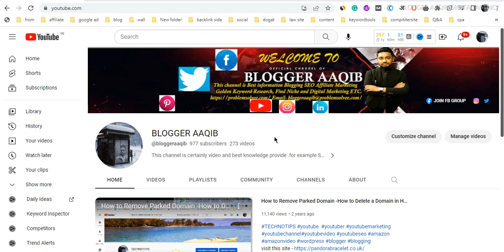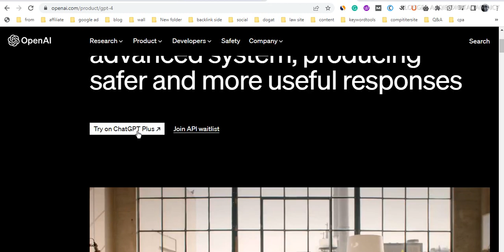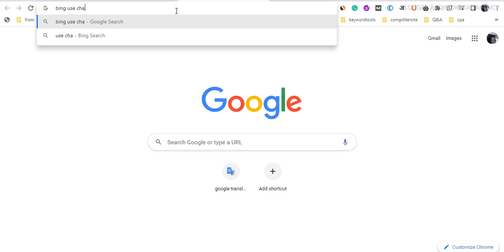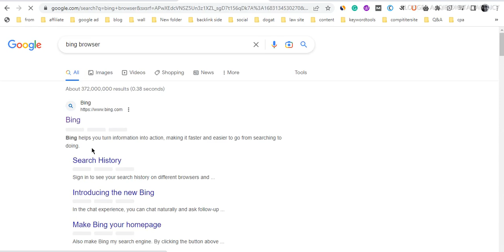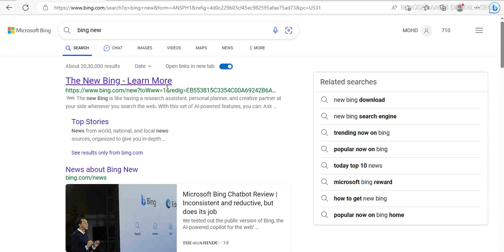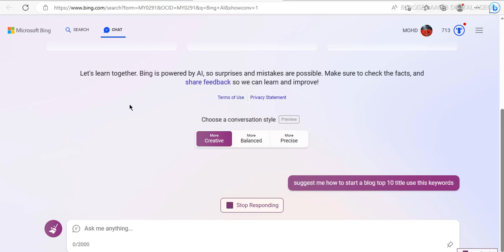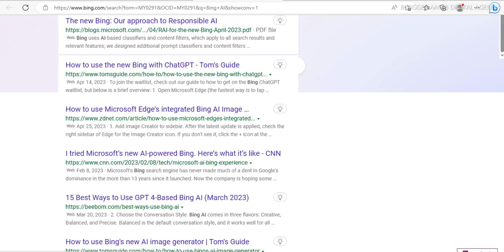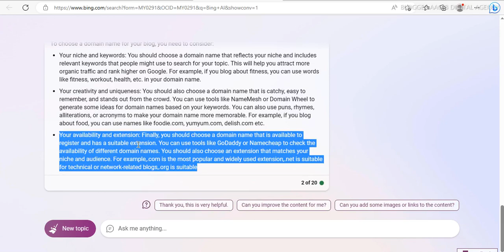How to use CHATGPT 4 plus free | Best Way to Use GPT-4 Free (Without ChatGPT Plus) by Blogger Aaqib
Are you looking for a way to use ChatGPT 4 free? Do you want to learn how to use ChatGPT 4 without having to pay? Look no further! In this video, I'll show you the best way to use ChatGPT 4 without the help of ChatGPT Plus.

By the end of this video, you'll know how to use ChatGPT 4 free and be able to use it to its full potential. So be sure to watch the video and learn how to use ChatGPT 4 for free!

ChatGPT 4 is a powerful AI chatbot that uses the GPT-4 language model developed by OpenAI. It can understand text and image inputs and generate natural and engaging responses. However, ChatGPT 4 is not available for free users.

If you want to use ChatGPT 4 for free, here are some possible ways:

You can use Bing AI or Bing Chat, which is powered by GPT-4 and customized for search3. You can download the Bing app or use Bing Search on the Microsoft Edge browser. You may need to join a waitlist to access Bing AI for free3.
You can use Nat.dev, a tool that lets you compare various LLM models, including ChatGPT 41. You need to sign up for a free account and change the model to gpt-4 in the right panel. You can ask up to 10 queries per day for free1.
You can use Ora.sh, a web platform that lets you build LLM apps in a shareable chat interface1. You can sign in with Google and ask questions to ChatGPT 4 without any message limit or queue.

how to use gpt 4 for free without chat plus
how to get chatbot 4 plus for free
2 ways to access gpt-4 for free without chatbot plus
gpt-4 for free without chatbot plus
chat gpt 4 plus free
chatgpt plus free access